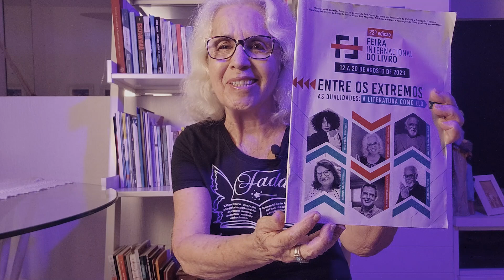Revelação de talentos | 22ª FIL Ribeirão Preto | Minha trajetória #14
Ao participar da cerimônia de premiação do Concurso Literário da Feira Internacional do Livro de Ribeirão Preto de 2023, a escritora Stella Maris se emocionou com o entusiasmo de crianças e jovens premiados nas categorias “Desenho Infantil”, “Conto”, “Poema” e “Crônica”. Foram momentos marcantes para todos que estiveram na cerimônia. O incentivo à leitura e à escrita criativa já faz parte da FIL desde a primeira edição no ano 2000. Ao receberem o abraço e as palavras motivadoras da escritora, os premiados demonstraram imensa alegria.

Edição: Roger Farner | 2ml design